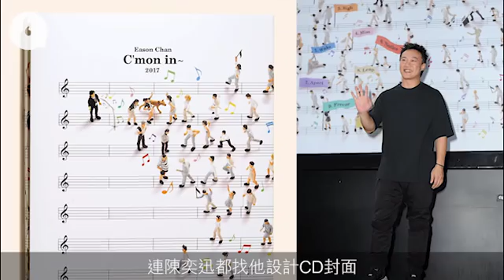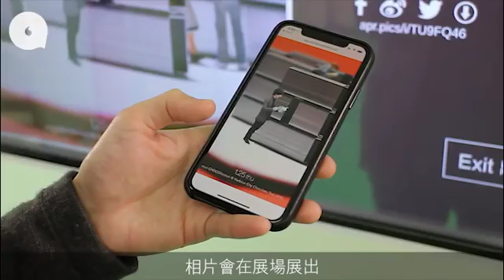微型公仔場景砌足7年 日本達人：看細小東西很治癒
日本藝術家田中達也（Tatsuya Tanaka）自2011年起，每天在Instagram發表一個新微型場景創作，如今followers已超過100萬。在IG世界，不乏其他國家的微型場景達人，照片也相當呃like，究竟「微型」有何吸引力？田中達也笑言不懂難解釋：「細小的東西很可愛，看了是很治癒的。